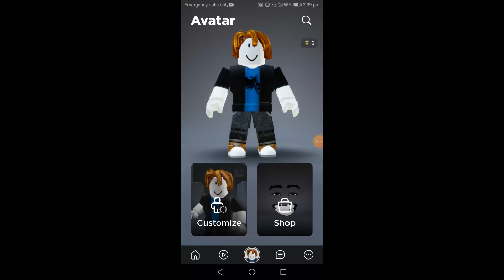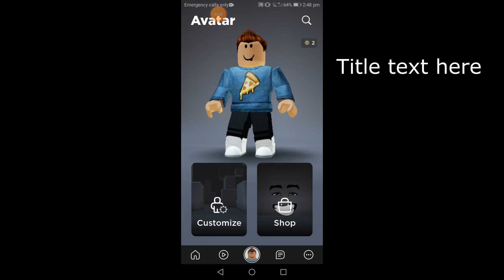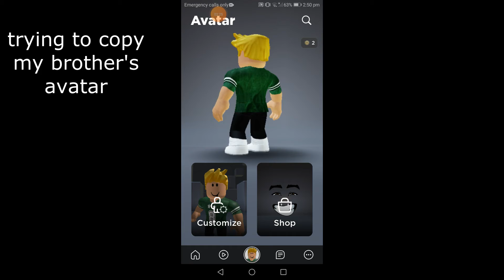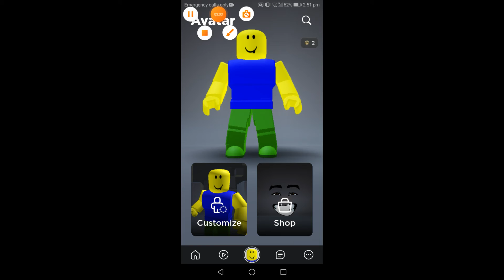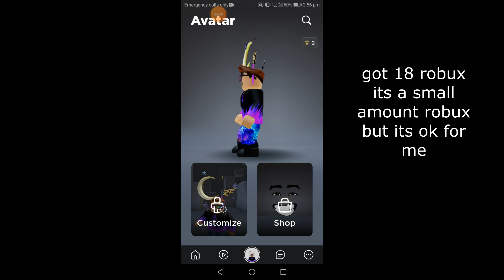My Roblox Avatar Evolution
this is my roblox avatar evolution
make sure to like and sub pls